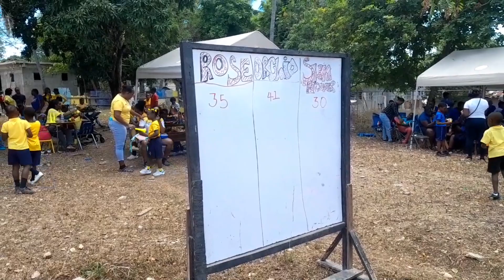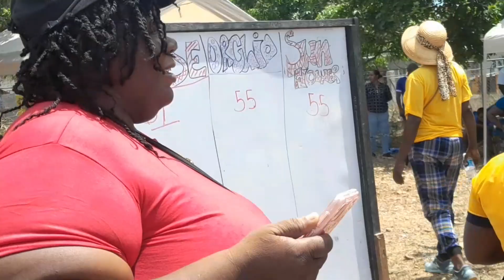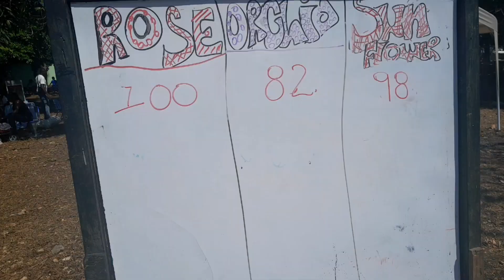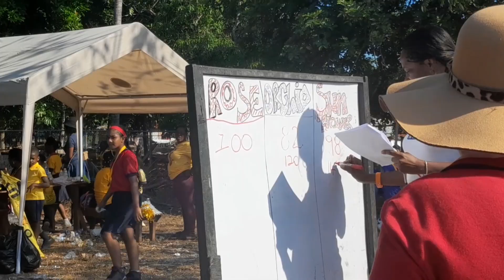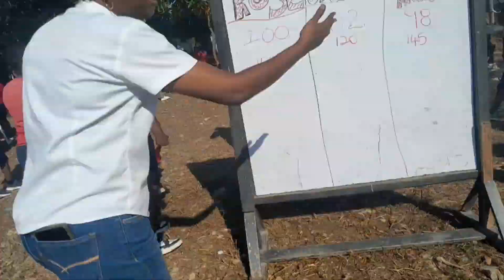Sports Day 2024 🏆| Palm Summit Preparatory School